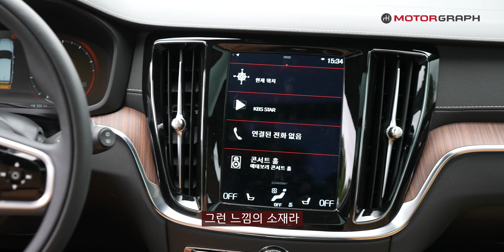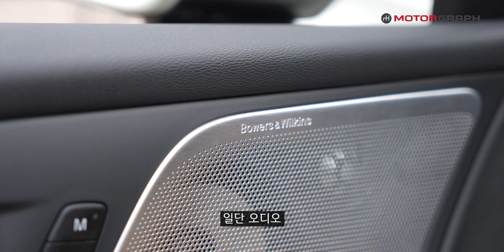왜건이 대세가 될 수 있을까? ll 3시리즈 투어링 VS V60 CC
그동안 모아두었던 3시리즈 투어링 영상은, 이걸로 일단 마무리됩니다. 다양한 차종과 다채로운 주제를 가진 영상이 곧 연이어 업로드 될 예정이니, 많은 시청 바랍니다!